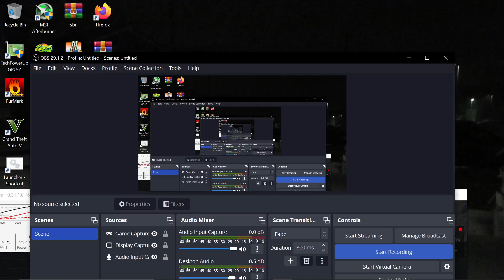Beamng Ultra settings on 2060 super, (10 traffic cars)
FPS drops a lot with dynamic reflection when traffic cars are spawned.

PC specs

Processor: AMD Ryzen 7 5700G with Radeon Graphics, 3801 Mhz, 8 Core(s), 16 Logical Processor(s)

GPU: Nvidia Geforce RTX 2060 Super (8G)

RAM: Corsair VENGEANCE LPX DDR4 RAM 16GB (2x8GB) 3200MHz CL16.